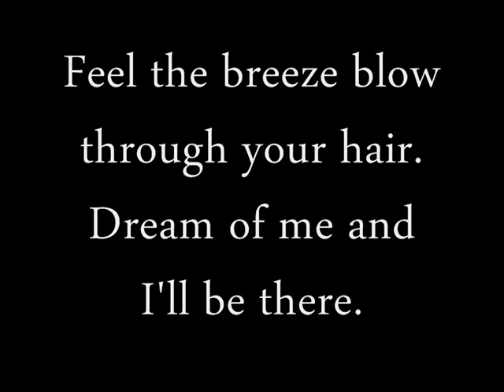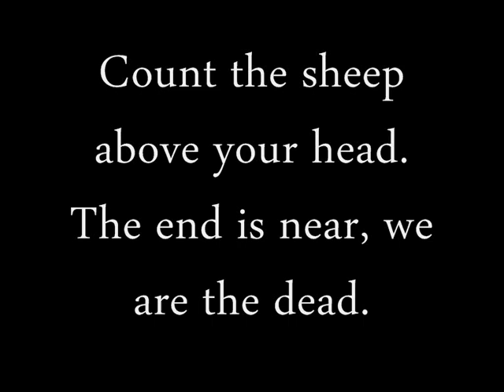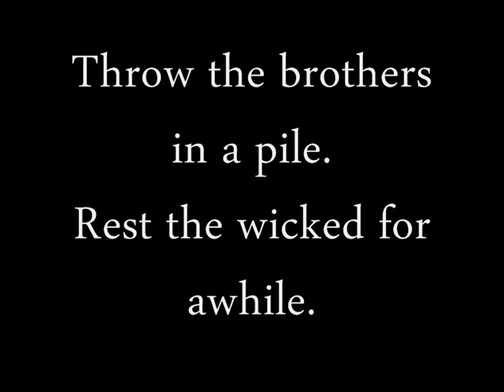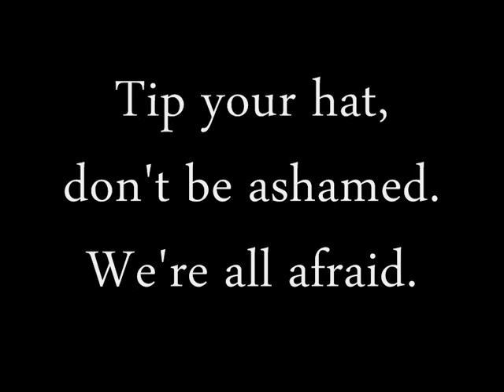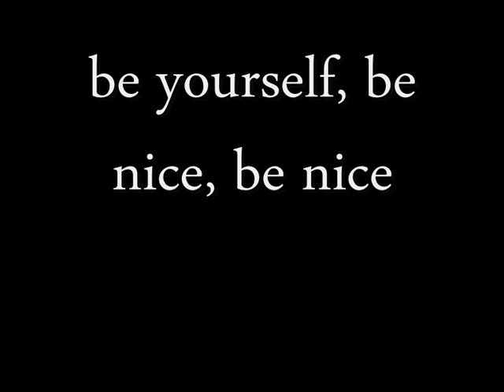Goon Moon - Apple Pie lyrics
Lyrics for Apple Pie by Goon Moon.